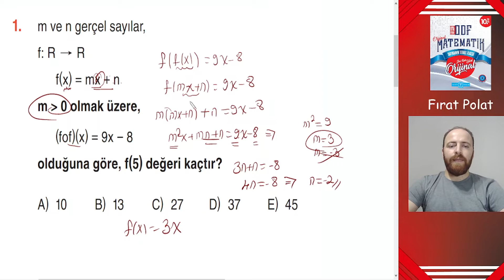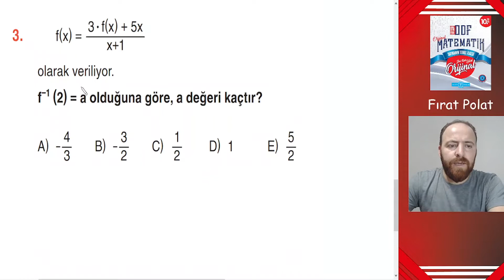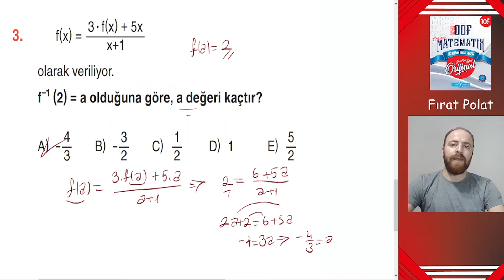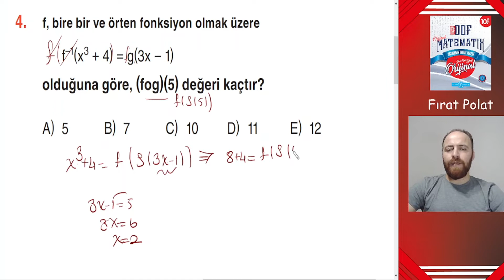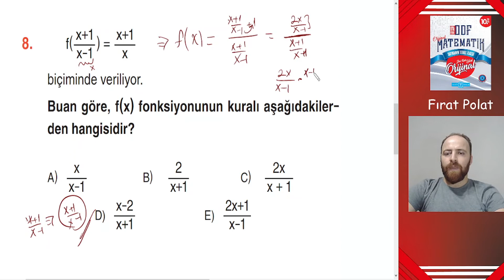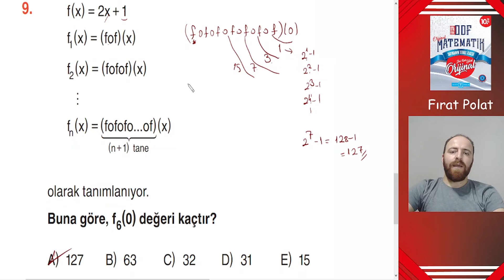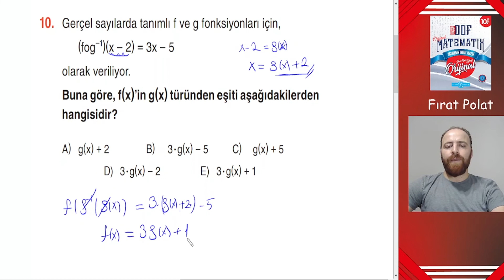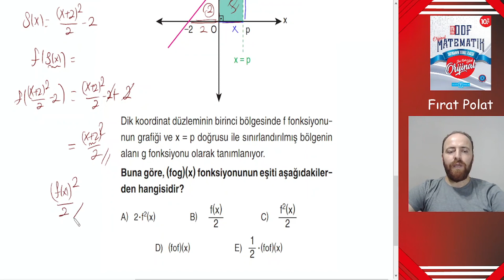FONKSİYONLAR 10.SINIF ODF (ORİJİNAL DERS FÖYLERİ) ÖSYM TARZI ÖDEV TEST 2 SAYFA (66-67)